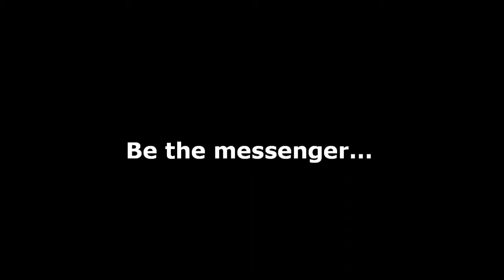Unity is the Message. Diversity is the Messenger. By Lynn Serafinn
for some POSITIVE news for a change.

Coming 2014: Humanity 1 TV . Media for the planet, because we ARE 1 Humanity.

Video by Lynn Serafinn, author, marketer, social entrepreneur and advocate for positive change.